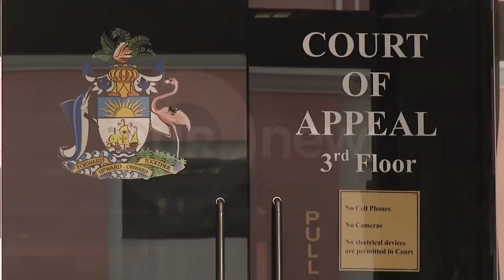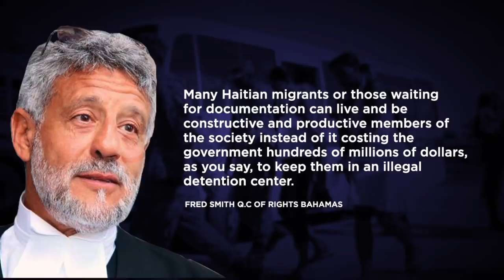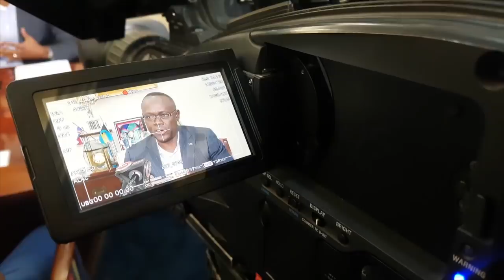730PM OUR NEWS MAY 14TH 2019